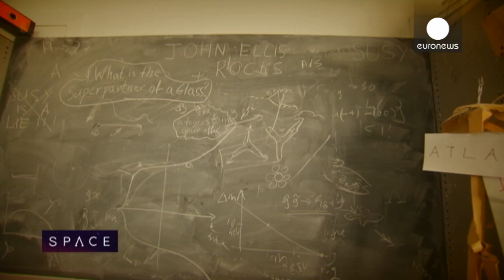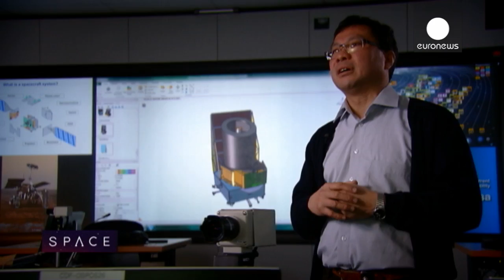ESA Euronews: The dark side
All we can see around us, from planet Earth to distant galaxies, represents just five per cent of the Universe - the rest is dark energy or dark matter. So what do we know and what do we not know about these elusive components of the cosmos?

The simple answer is that we don't know much about dark matter and even less about dark energy.

However, that could change quite soon thanks to groundbreaking research being done by scientists at ESA and CERN, home to the world's foremost particle accelerator, the Large Hadron Collider. The LHC's discovery three years ago of the Higgs Boson set researchers on a voyage of discovery to the dark side of the Universe. They are about to fire up the colossal accelerator again this year, and for the first time at full power. That extra energy is what's giving optimism for new revelations about dark energy and dark matter. One scientists tells Space: "we might have a discovery even in the first days, if not in the first weeks."

At the same time ESA is building a new space telescope called Euclid which will watch how the gravity of dark matter acts on galaxies, and how dark energy is pushing the expansion of our Universe.

Find out how science is unraveling the dark mysteries of the cosmos.